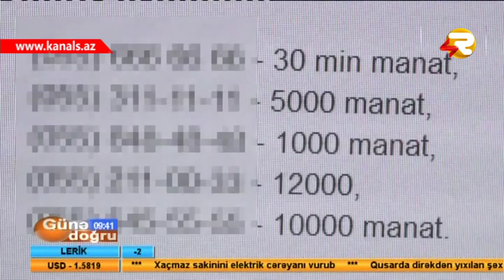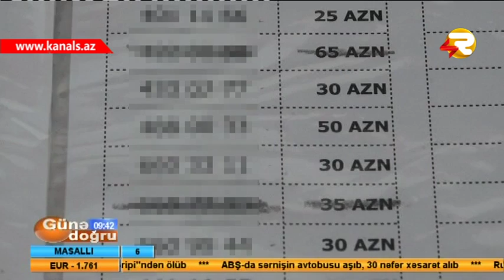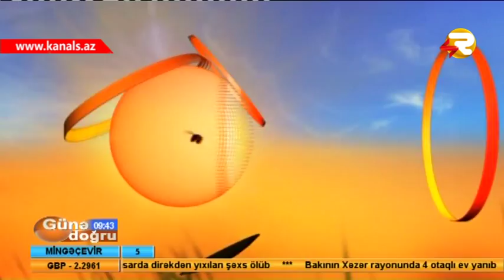GUNE DOGRU BAHALI NOMRELERE MARAQ